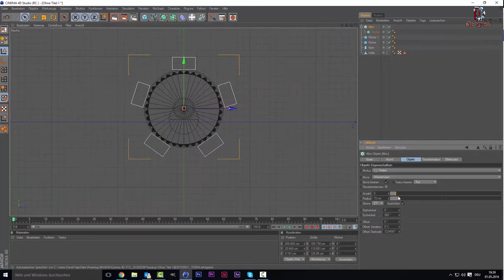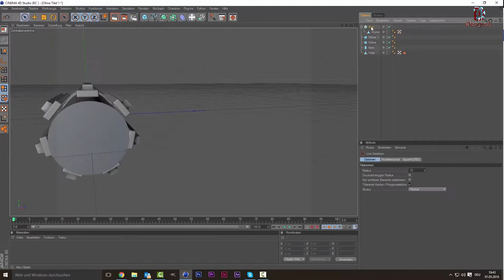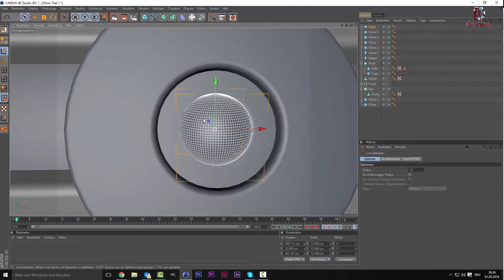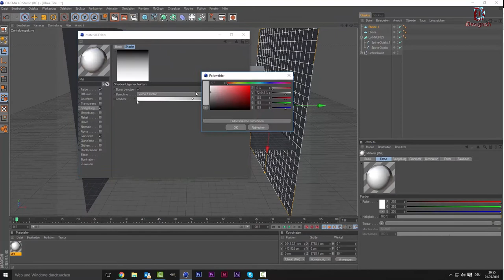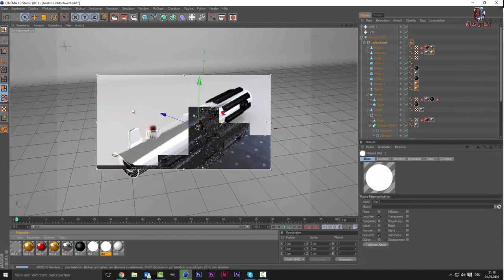Star Wars Day SpeedArt - Lichtschwert Anakin Skywalker Free Model Download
Wünscht Ihr ein Design von mir, dann schreibt mir am besten:
- über meine Facebookseite: